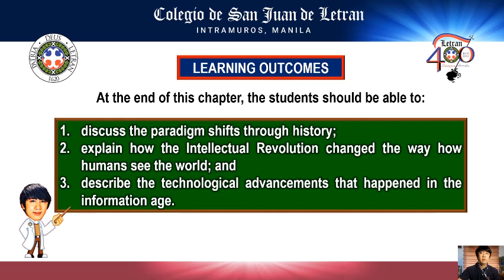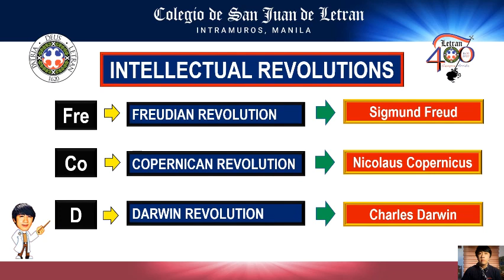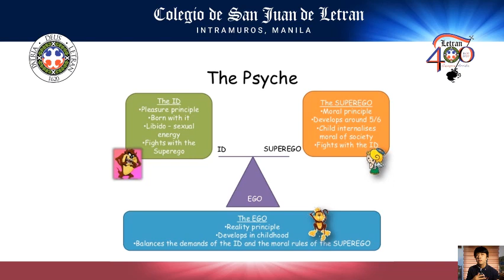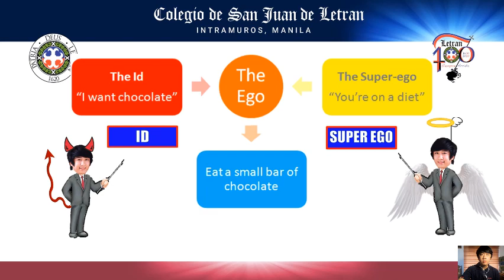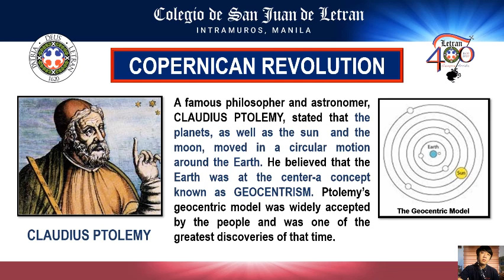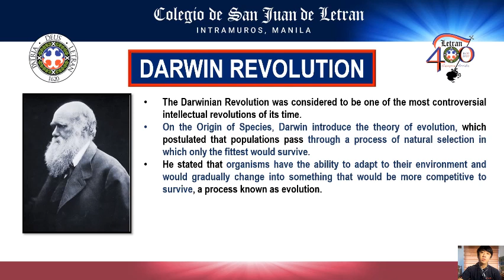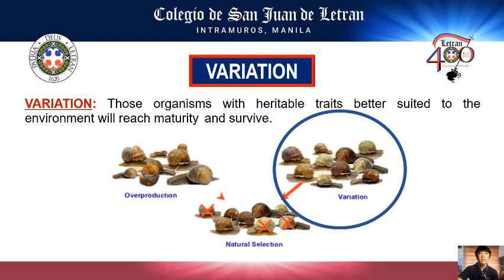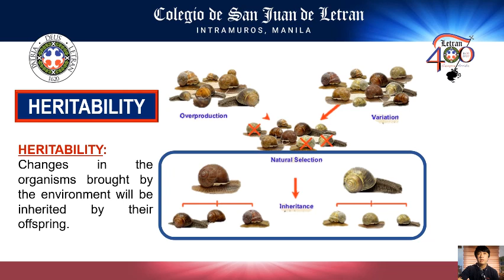Science, Technology and Society (STS) Intellectual Revolutions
Science, Technology and Society (STS)
Chapter 2
Intellectual Revolutions
Freudian Revolution
Copernican Revolution
Darwin Revolution